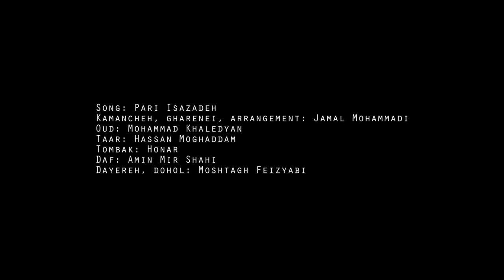Pari Isazadeh Bio bareimesh,پری عیسی زاده بیو بریمش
پری عیسی زاده
بیو بریمش - آهنگ عروسی دزفولی، شوشتری
  درجشنواره موسیقی جهانی شیستا، سوئد
تقدیم به همه هموطنان و مخصوصا دوستان دزفولی و شوشتری
Pari Isazadeh & Kayer at Kista World Music Festival